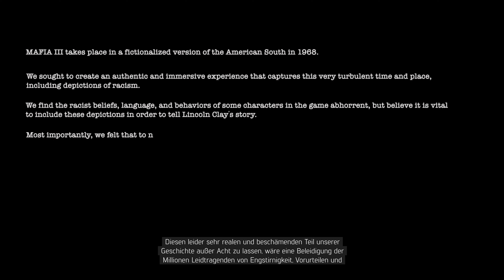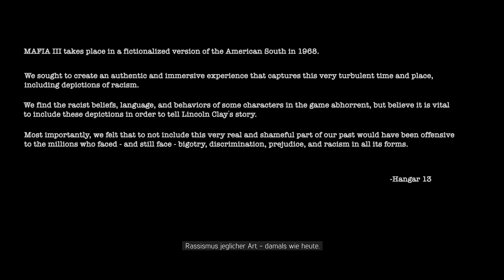Mafia III Definitive Edition #1 Warum das Risiko?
Teil 1 des Mafia III Definitive Edition Playthrough.
Mission: Warum das Risiko?